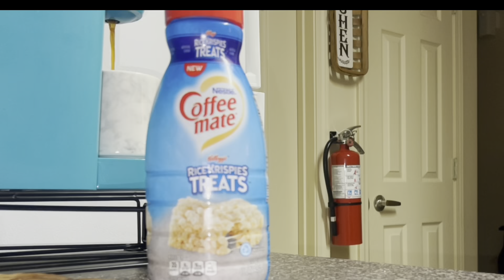Weekly Vlog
Welcome back to another Vlog Dolls 🥰

I hope y’all enjoy this Vlog . I’ll see y’all in Tuesday’s upload 😘

Recording Device : 12 Pro Max
One Ring Light ( Newer Brand)